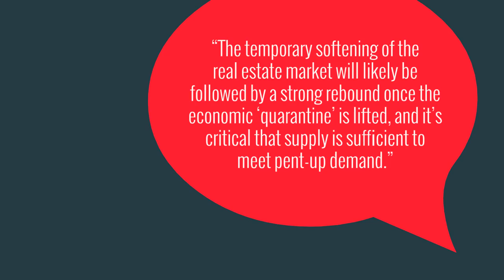What the Experts are Saying about the Market